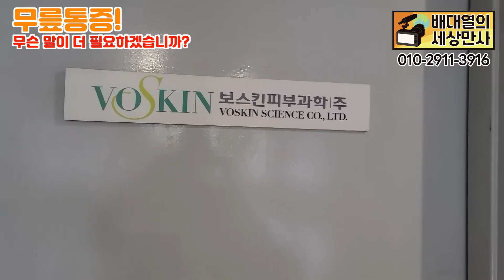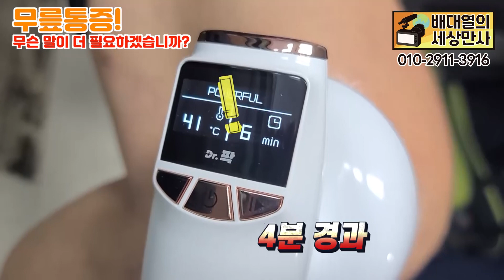무릎통증! 무슨 말이 더 필요하겠습니까?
- 문의사항 -
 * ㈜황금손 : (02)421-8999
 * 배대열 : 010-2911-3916